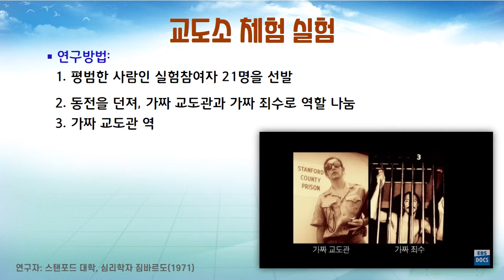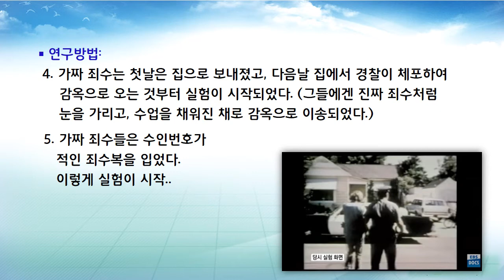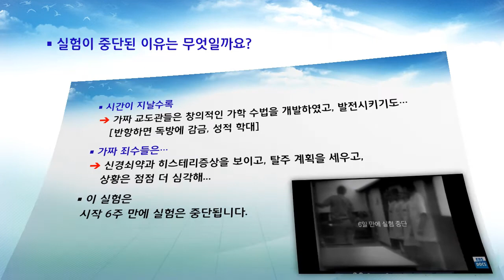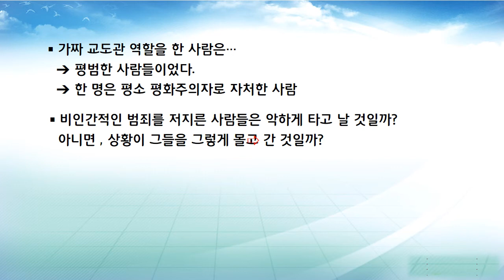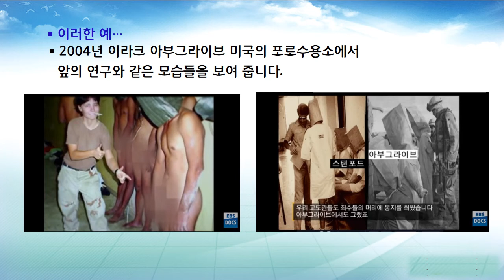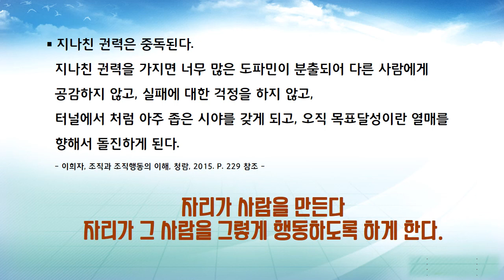감옥 실험 악인이 따로 있는 것이 아님 평범한 사람도 상황에 따라서 악인이 된다.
설명
상황이 사람을 선한 사람, 악한 사람으로 만들 수 있습니다.